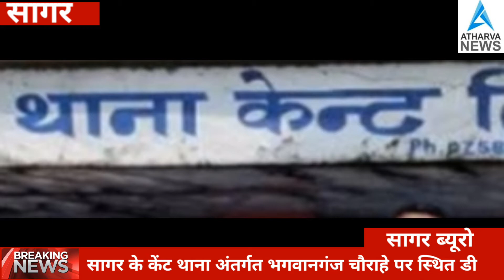सागर के केंट थाना अंतर्गत भगवानगंज चौराहे पर स्थित डी आर पटेल की ऑटो पार्ट्स एंव आयल की दुकान पर भीष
सूचना स्थानीय लोगो ने पुलिस एंव फायर दमकल को दी जहाँ मौके पर पहुँची फायर दमकल की सहायता से कड़ी मशकत के बाद आग पर काबू पाया गया फिलहाल यह स्पष्ट नही की आग कैसे लगी पर संभावना शार्ट सर्किट के चलते आग लगने की जाहिर की जा रही गनीमत रही की समय रहते आग पर काबू पा लिया गया जहाँ यह आगजनी की धटना हुई उसके बाजू से एक बार एंव कुछ दूरी पर पेट्रोल पंप भी बना है इस आगजनी मे दुकान मालिक को बड़े नुकसान होना सामने आया है जिसका आंकलन जांच के बाद ही सामने आऎगा फिलहाल पुलिस ने आगजनी का मामला दर्ज कर लिया है।